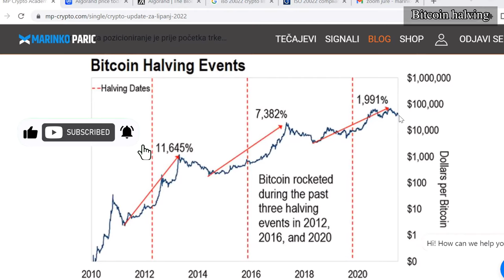BITCOIN HALVING će lansirati Bitcoin preko $100.000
bitcoin halving će lansirati bitcoin cijenu preko $100.000
BITCOIN HALVING kao prekretnica za kriptovalute i novi kripto bull run

KRIPTOMAT MJENJAČNICA GLEDATELJIMA OVOG KANALA POKLANJA €20 kod prve registracije - Kupiš kriptovalute za €100 i dobiješ bonus €20 u Bitcoinu na račun ;)

TELEGRAM GRUPA SA VIŠE INFO O PROJEKTU VALIDUS

KAKO PROFITIRATI I ZAŠTO VEĆ PREKO 200.000 LJUDI ZARAĐUJE U OVOM PROJEKTU APSOLUTNO SVAKI TJEDAN

BITCOIN HALVING
bitcoin halving datum
kriptovalute za pocetnike bitcoin halving
Ulaganje u kriptovalute za početnike
100 eur u kripto bitcoin
kripto tržište i bitcoin halving
koje godine je bitcoin halving
bitcoin halving datum
BITCOIN HALVING
investiranje kako početi
investiranje 2023
KRIPTO LIVE
BITCOIN HALVINH 2024